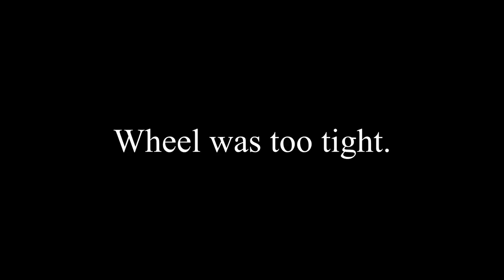E-Flite Turbo Timber 1.5 following Pilot Mike's Cub. He did some loops in front of me.